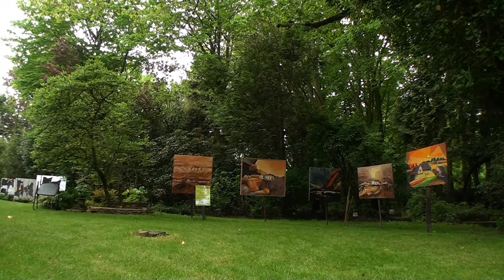Kunst in de tuin